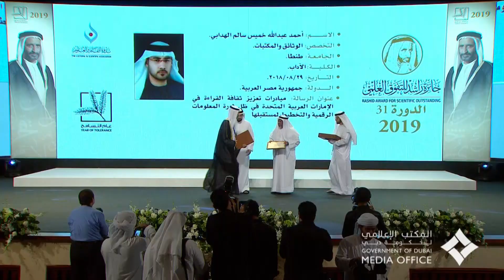أحمد بن محمد يحضر حفل جائزة راشد للتفوق العلمي 2019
الاثنين، 11 نوفمبر 2019 - تحت رعاية صاحب السمو الشيخ محمد بن راشد آل مكتوم نائب رئيس الدولة رئيس مجلس الوزراء حاكم دبي "رعاه الله" .. حضر سمو الشيخ أحمد بن محمد بن راشد آل مكتوم رئيس مؤسسة محمد بن راشد آل مكتوم للمعرفة، صباح اليوم، حفل "جائزة راشد للتفوق العلمي" في دورتها الحادية والثلاثين، والذي نظمته ندوة الثقافة والعلوم في مقرها بدبي لتكريم كوكبة جديدة من حملة شهادة الدكتوراة في مختلف التخصصات.